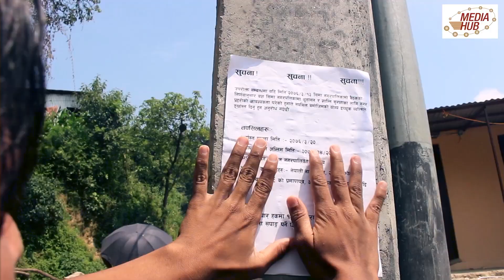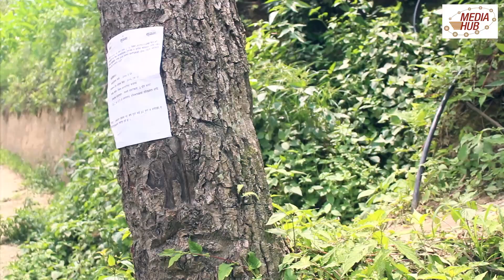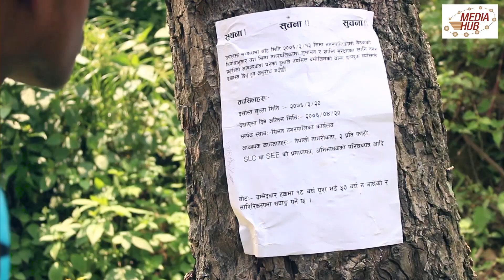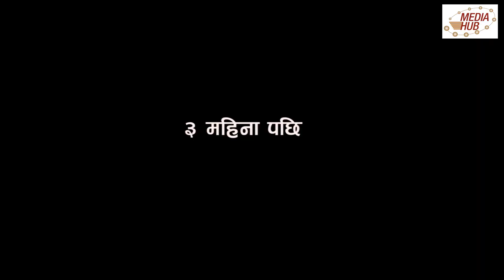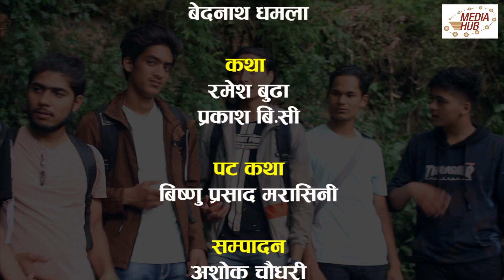Launa K Garne Episode 1 November 28 2019 Acepro media ll Supported Media Hub Official Channel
Actor
Bishnu PD
Ramchandra Baral
Prakash BC
Tulku Tamang
Rajan Karki
Saroj Dhakal
Srisha Lamichane
Preedip Sewa
Ramesh Buda

Prodection
Ramchandra Baral

Camera
Shishir Aryal

Edit
Ashok Chaudhary

Concept/ Writer
Bishnu Marasini
Tulku Tamang

Direction
Shain Prajapati